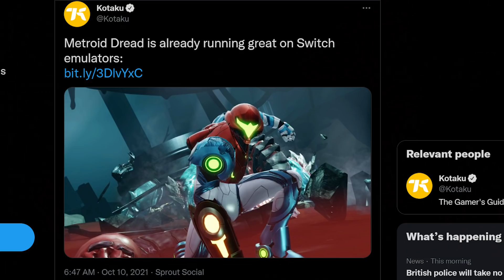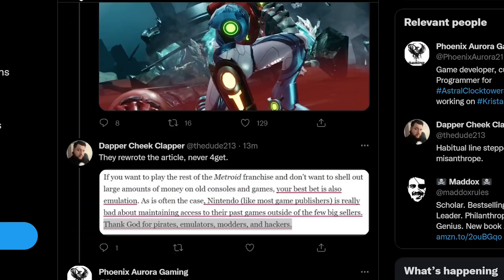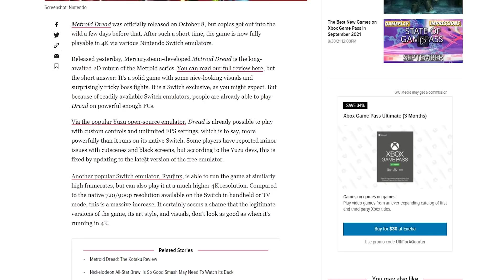Kotaku Promotes Piracy of Metroid Dread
Kotaku recently published an article on how great Metroid Dread runs on emulators, also making light of using them for piracy. This got them backlash where they had to go back and make changes to the article and sparked many discussions about emulation and piracy of games online